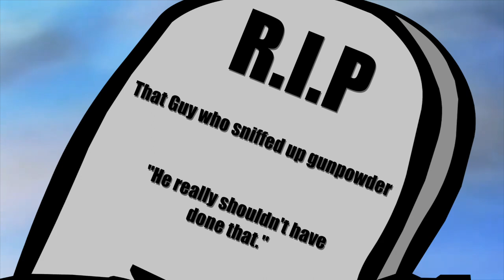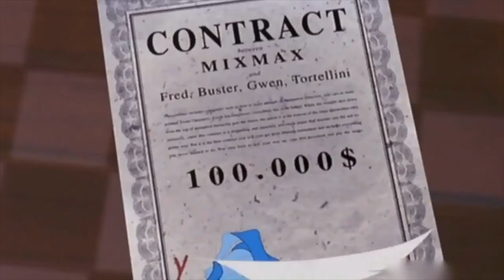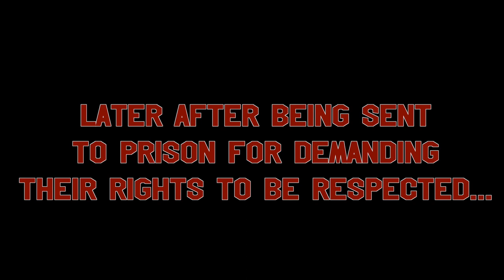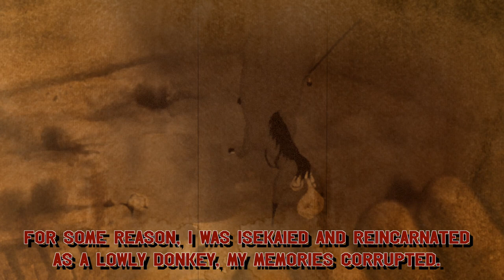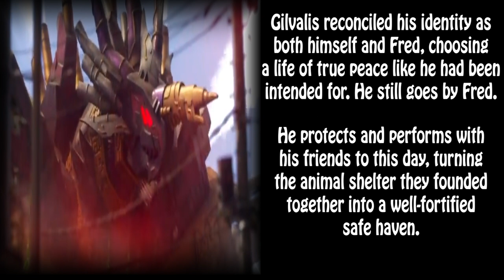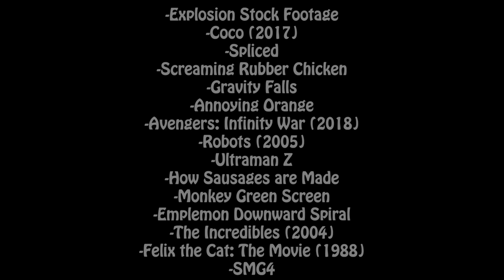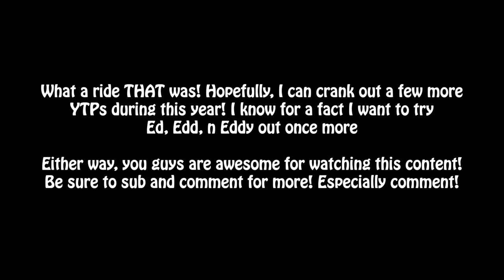YTP: The Feckless Four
What do you get when you find an obscure animated movie and give it the YTP treatment? You get madness! Beautiful madness!

(Remember! Copyright, please don't take down my video! I'll find a way to re-upload it later and we all know how well that ends)